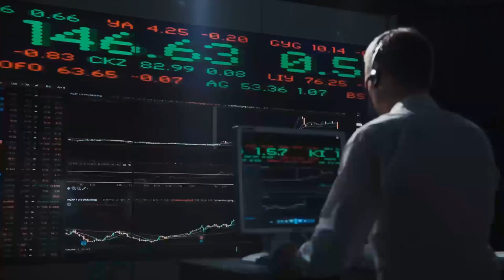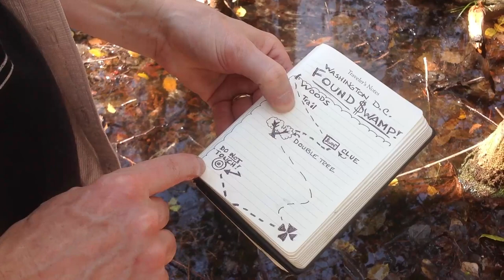Down to the Wire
Welcome, welcome!  We put a lot into this little, shoe string budget music video.  We've been told it has a flash-back feel of early 1980's MTV music videos - when there were stories inside stories.  Hey, this is all we could afford!  Remember those exciting carnival barkers you saw at the circus as a kid?  Well as you grew up you realized - these guys are entertaining, smart, AND all about making the  money!  Its all rehearsed, they are pros!  They know how to get you excited, how to get you to watch, be invested and spend!   Well in the grown up "Three Ring Circus" of life there is: big money, political cronies  and their fans - their party.  There is religion too, but religion is up to you - you can take it or leave it.  But the other three are inescapable right?!  They go round and round.  Politicians keep it exciting, keep you coming back to The Big Top, and above all, keep putting money in that political machine - so that the big money (behind computerized trades, and inside information that only big money can buy) keeps making even more money.  And if things go bad, real bad, you know 2008 bad - well the rich are the first one's fighting to keep what they have, using bankers, lawyers, lobbiests, politicians.  And the rest of us?  "What have you got in your wallet?!"  Probably not enough!  If you ever felt like your life was on a treadmill, your paycheck didn't go far enough, you were on the outside looking in and you wished you could truly drain that political swamp -  well take minute and enjoy yourself! Everything can come  true in the movies and those old MTV Videos!

Videographers: Mark Rhodes & Clare-Ellen
Editor - Vidz-Xpert (Fiverr)
Music Production: Whiskey Bear Studies, Virginia Beach, VA, USA
Me:  Slide Guitar (open tuning= thanks Keith Richards!), drums, vocals
Speaking of Vocals - This Lady is the real thing: Ashinique Williams
The Other Guitar, keys, bass - Chris Kendrick
Music Engineering - Chris Kendrick